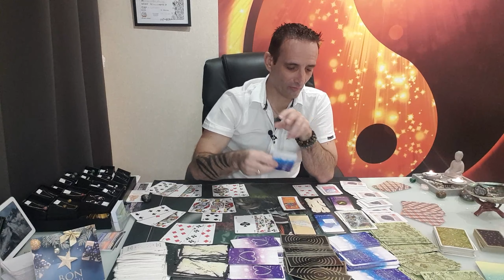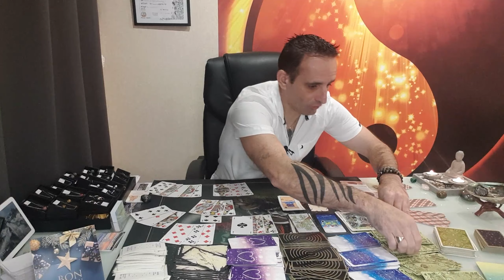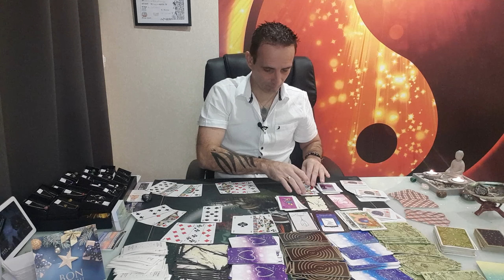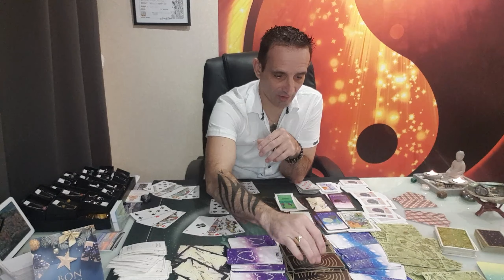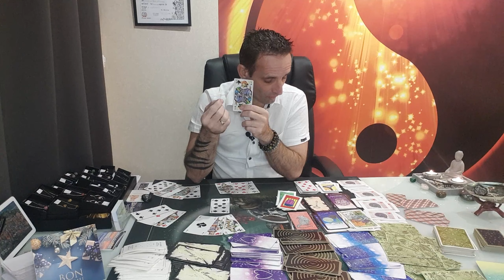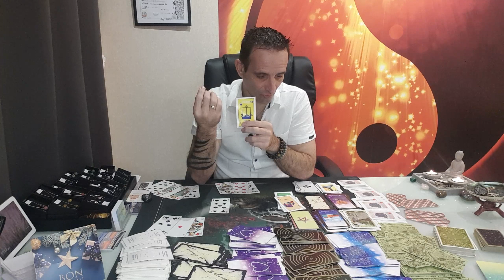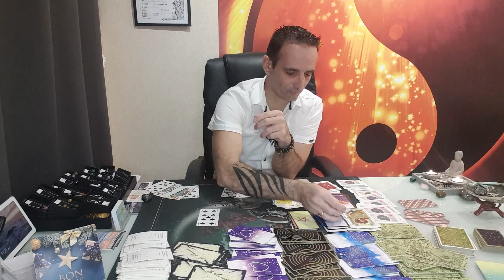Guidance Générale de la semaine du 24 au 30 Janvier 2022